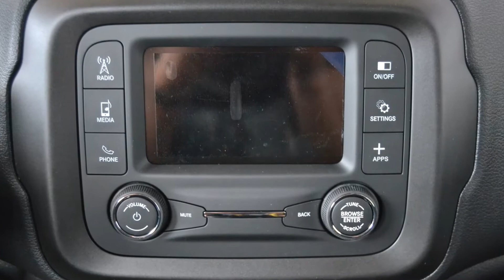JEEP Renegade 1.0 T3 Longitude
VETTURA IN CONDIZIONI PERFETTE
MANUTENZIONE REGOLARE
CARROZZERIA E INTERNI IN PERFETTO STATO
• TRAZIONE INTEGRALE
• SENSORI DI PARCHEGGIO POSTERIORI
• CLIMATIZZATORE
• START&STOP
• CONTROLLO DINAMICO STABILITA’
• AUTORADIO DAB
• UCONNECT TOUCHSCREEN 5”
• INGRESSO USB
• BLUETOOTH
• CORRETTORE ASSETTO FARI
• FENDINEBBIA
• ALZACRISTALLI ELETTRICI ANT. E POST.
• RETROVISORI REGOLABILI ELETTRICAMENTE
• BRACCIOLO ANTERIORE
GARANTITA 12 MESI.